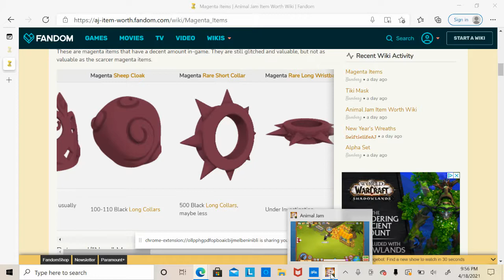My mom plays Animal jam?!?! Read desc! Matilda MysteryFlower!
This video is very raw because my editor was not working, please enjoy!!